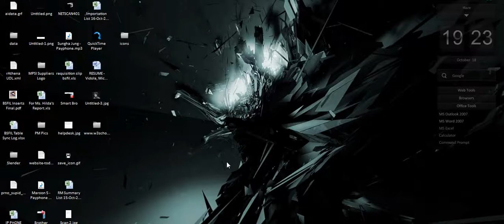FluxCP Add-on :: PVP Ranking ( using Terces PVP Ladder Script )